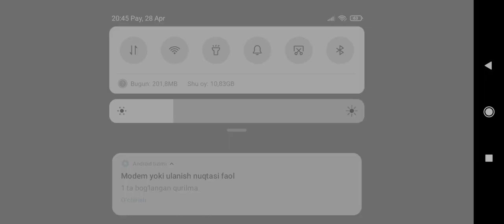parkur/accountimni o'g'irlagandan so'ng birinchi vidioyim